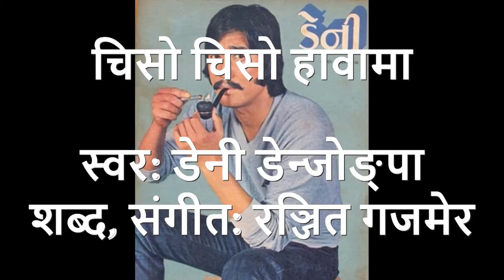डेनी डेन्जोङ्पा,नेपाली भाषी अभिनेता जस्ले बलिउड हल्लाए biography of Danny Denzongpa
Watch Danny Denzongpa Biography in Nepali and Know about His Life Story and Unknown Facts.

complete life documentary of danny denzongpa